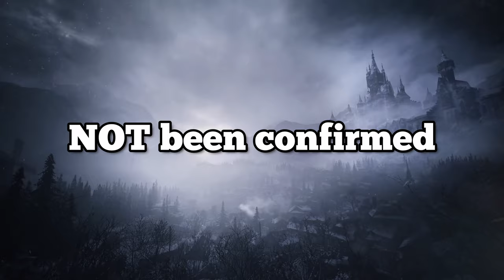Everything We Know About Resident Evil 9!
So the end of 2023 is coming, 2024 is here so what's next in the Resident Evil series? A spin off? a new game? a new movie? after the HUGE success of resident evil 4 remake are we getting code veronica? Resident Evil 5? Resident Evil 9? only time will tell, whatever it may be i'm extremely excited for the future.